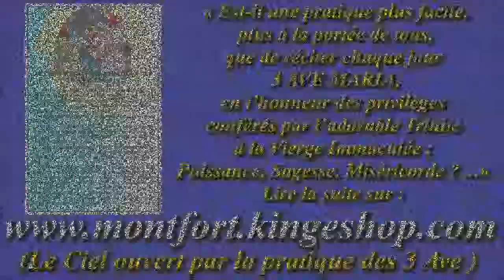9b. Les axiomes du monde (cantique de St Louis-Marie Grignion de Montfort)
13- Ce n'est pas moi seul qui le dis :
C'est telle et tel, c'est votre père.
Eh quoi ! sont-ils des étourdis,
Ignorent-ils comme il faut faire ?

R./ Gare à ce mensonge couvert :
Il nous sourit, mais il nous perd !

Gilbert Chevalier
l'Aveugle-Vendéen
(31/10/2014)

HISTORIQUE

Solesmes posséda ces chants :
Il les effaça sur le champs.
À Fontgombault atterrit :
Éternellement reproduits.

Gilbert Chevalier
l'Aveugle-Vendéen